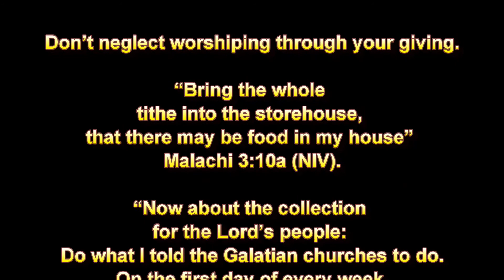Shiphrah & Puah – Putting God First (sermon only)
Shiphrah (Hebrew: שִׁפְרָה‎ šiᵽrâ) and Puah (Hebrew: פּוּעָה‎) were two midwives who briefly prevented a genocide of children by the Egyptians, according to Exodus 1:15–21. According to the Exodus narrative, they were commanded by the King of Egypt, or Pharaoh, to kill all male Hebrew babies, but they refused to do so. When challenged by the Pharaoh, they explained that Hebrew women's labour was short-lived because they were 'lively' or 'vigorous', and therefore the babies had been born (and protected) before the midwives arrived. God "dealt well with the midwives" and "made them houses"